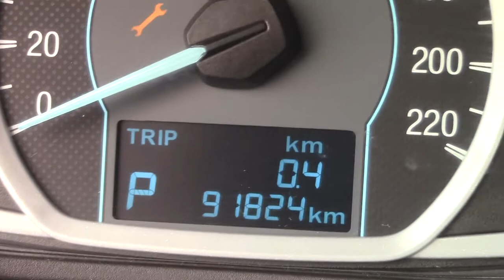Ford / Figo / 2017-ha129575